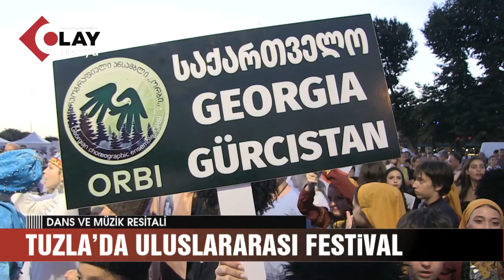TUZLA'DA ULUSLARARASI DANS VE MÜZİK FESTİVALİ